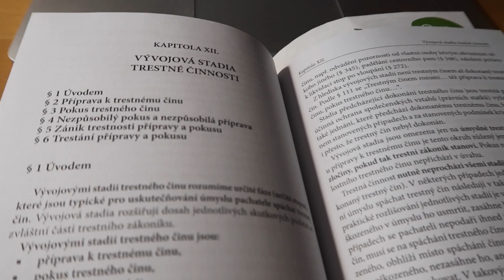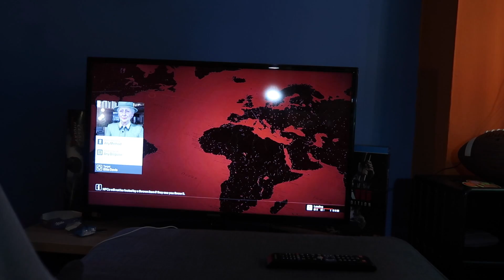ČERT A ANDĚL | VLOGMAS DEN 5